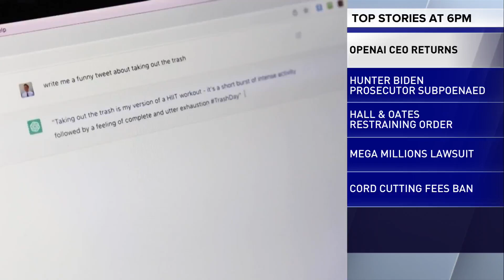House Republicans issue a subpoena to federal prosecutor in Hunter Biden's case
House Republicans issued a subpoena Tuesday to a federal prosecutor involved in the criminal investigation into Hunter Biden, demanding answers for what they allege is Justice Department interference in the yearslong case into the president's son.